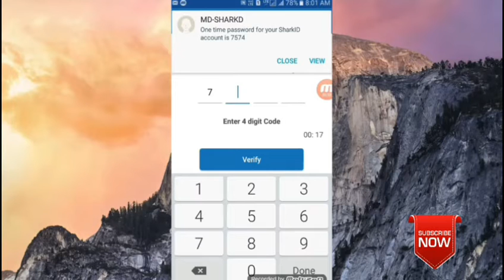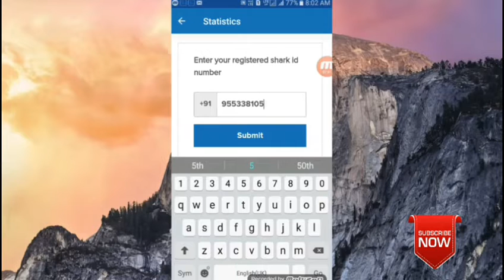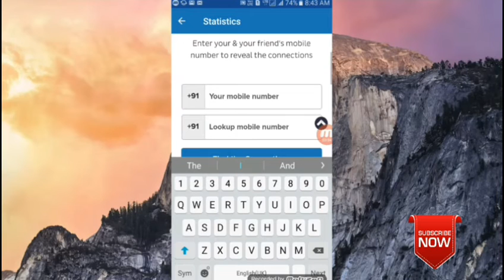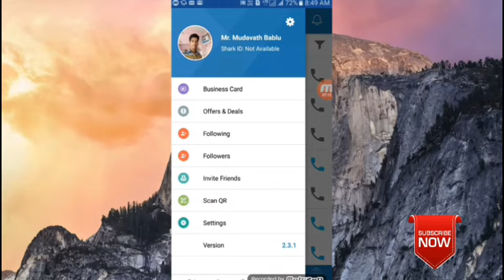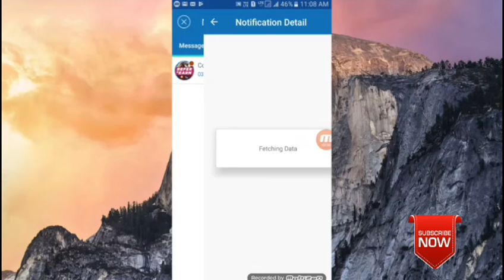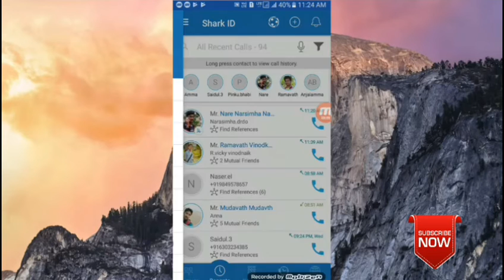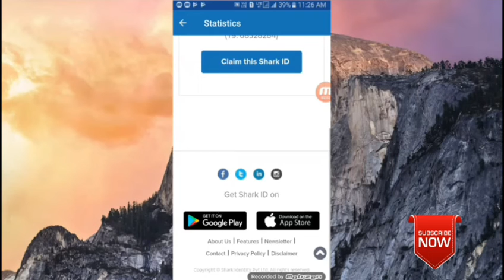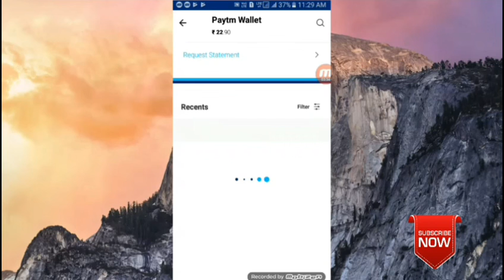SharkID App | How to Earn money in sharkid App